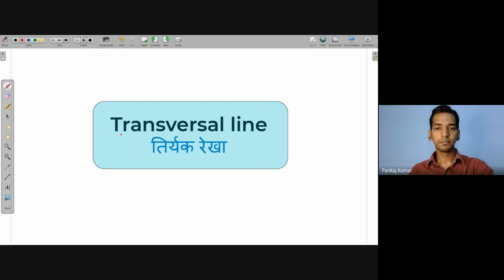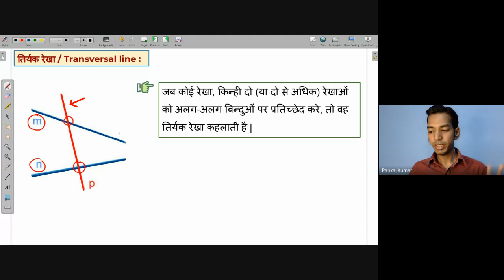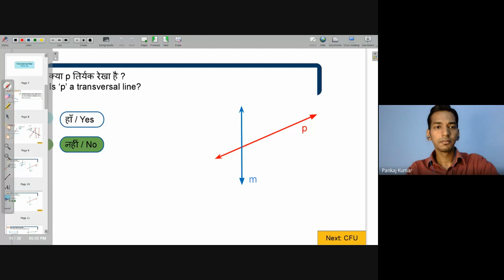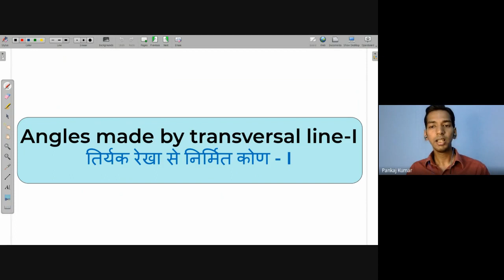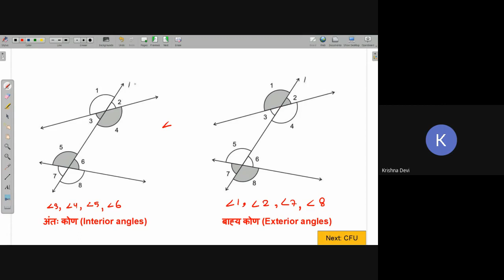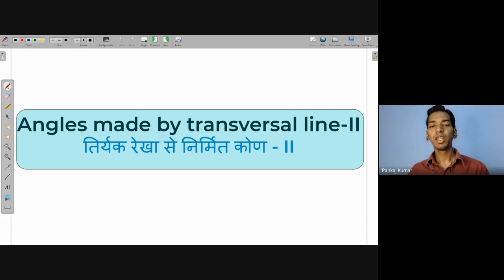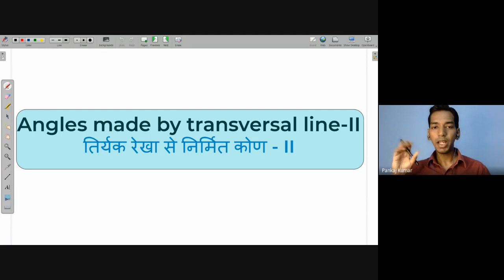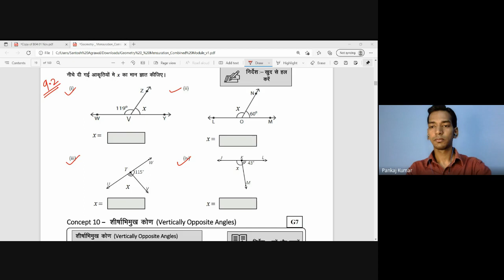Transversal line, Angle made by transversal - Interior | Free Math Live Class Avanti | 1st Nov.2021